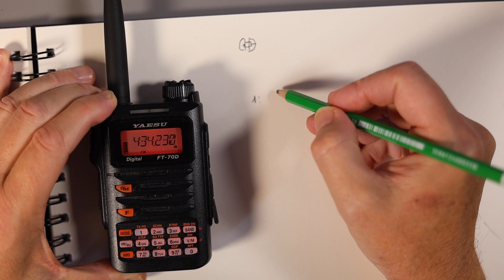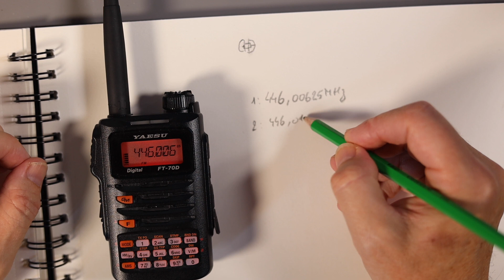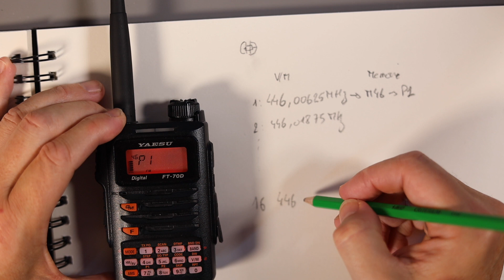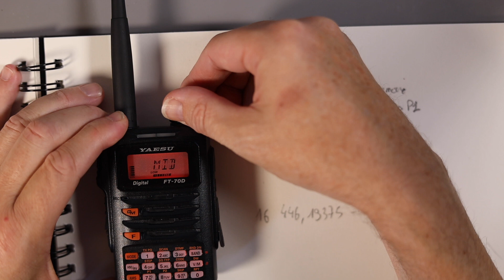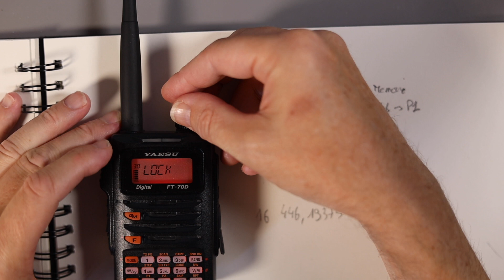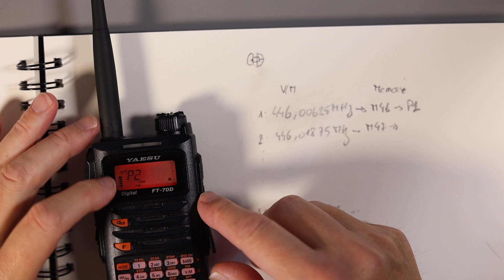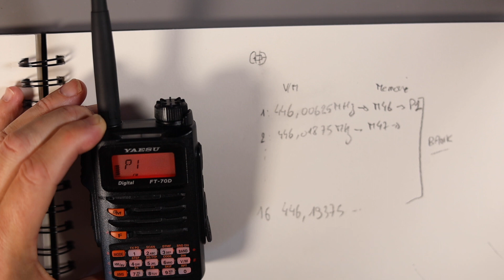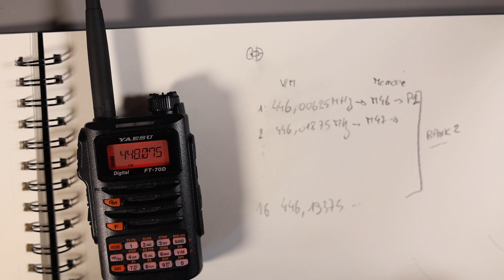Yaesu FT70D en PMR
Programmer le FT70D pour le rendre compatible PMR

Attention : A vos risques et péril

Mission Impossible 6 : MI6
la manipulation présente des risques pouvant occasionner des dégâts irréparables. Le département d'état niera avoir eu connaissances de vos agissements et se dégagera de toute responsabilité.
Cette vidéo s'autodétruira dans 5s
pccchhhh